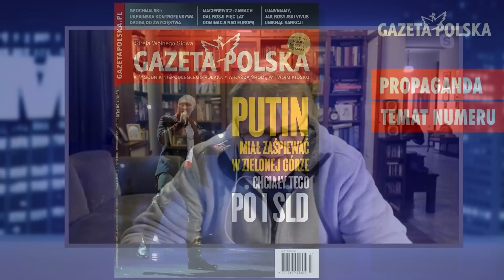Gajewska jak Kidawa, a Komorowski jak Biden | Jacek Sobala | Mówi się 1/2